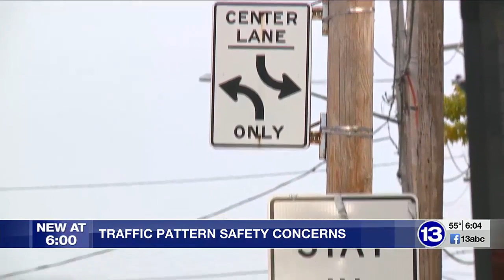New traffic pattern causing safety concerns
A new pattern on Byrne near Airport Highway has some drivers concerned.